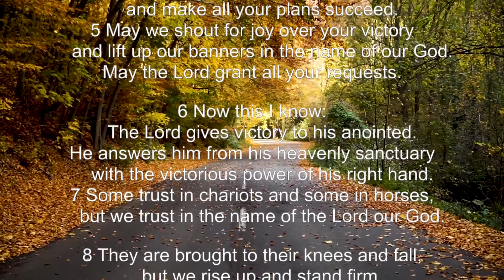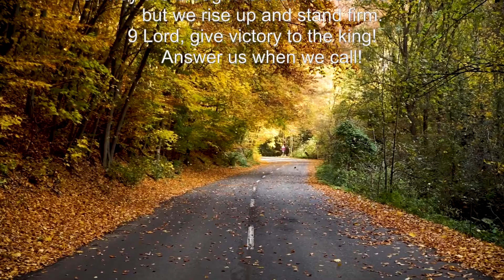Psalm 20 - NIV Version (Bible Reading with Scripture/Words)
Psalm 20

1 May the Lord answer you when you are in distress;
    may the name of the God of Jacob protect you.
2 May he send you help from the sanctuary
    and grant you support from Zion.
3 May he remember all your sacrifices
    and accept your burnt offerings.

4 May he give you the desire of your heart
    and make all your plans succeed.
5 May we shout for joy over your victory
    and lift up our banners in the name of our God.
May the Lord grant all your requests.

6 Now this I know:
    The Lord gives victory to his anointed.
He answers him from his heavenly sanctuary
    with the victorious power of his right hand.
7 Some trust in chariots and some in horses,
    but we trust in the name of the Lord our God.

8 They are brought to their knees and fall,
    but we rise up and stand firm.
9 Lord, give victory to the king!
    Answer us when we call!